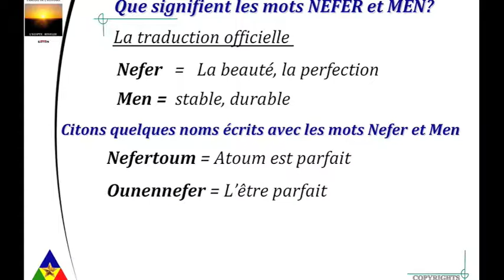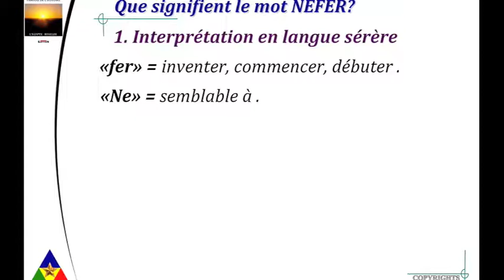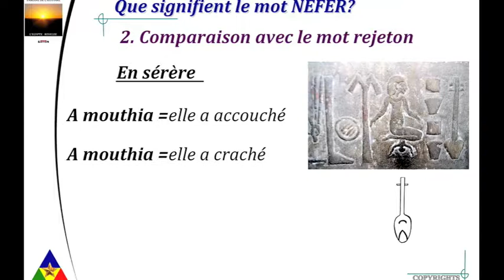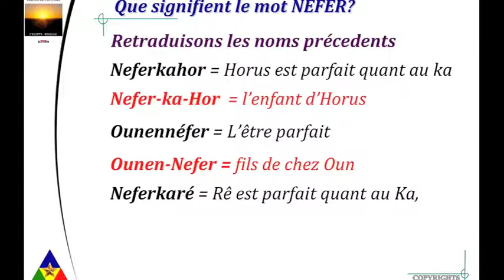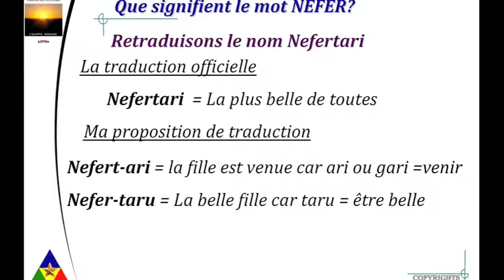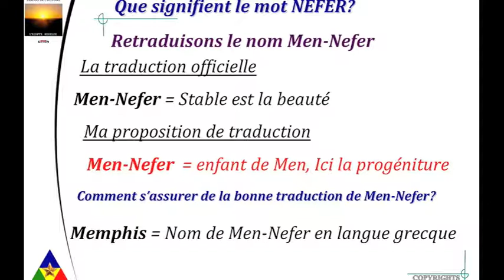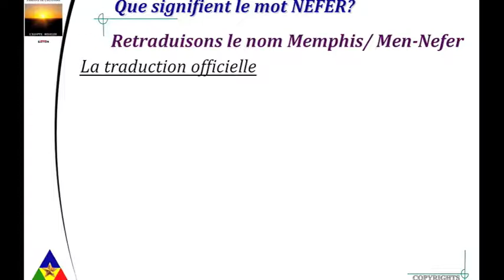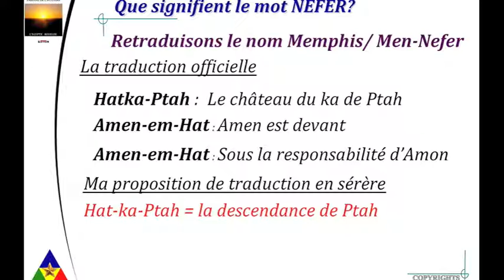L'Egypte révélée. Men-Nefer ou Memphis La progéniture de Ptah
La culture égyptienne autrement. Les dieux de la période prédynastique. Troisième partie:Men-Nefer ou Memphis La progéniture de Ptah .